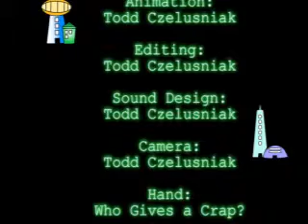Gas Canimation.wmv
This is an original animation that I created for a series of safety videos that I was working on.  Because of creative differences the relationship ended.  I didn't want this to go to waste so please watch and enjoy.